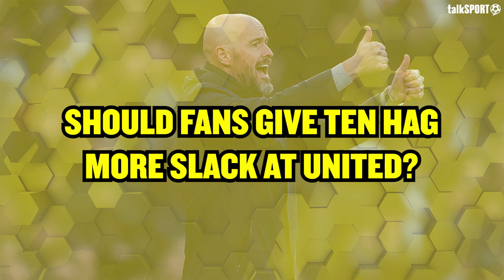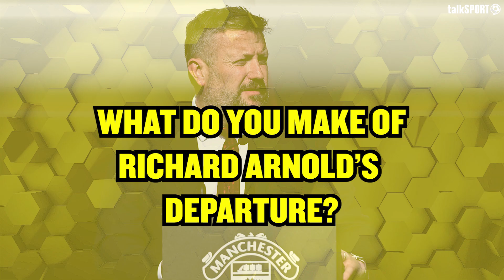Mark Goldbridge: Are Man Utd On the Rise This Season? Plus, His All-Time Favorite Players Revealed 🔴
Join Mark Goldbridge this week as he takes a positive spin on Manchester United's season outlook, delving into their goals and the possibility of securing a top 4 finish. Get ready for a nostalgic trip down memory lane as Mark shares his all-time favorite United goals and players. Plus, don't miss his candid reaction to the recent news of Richard Arnold's sacking.